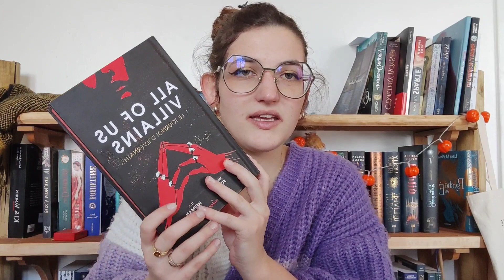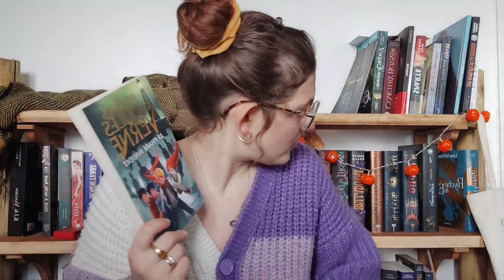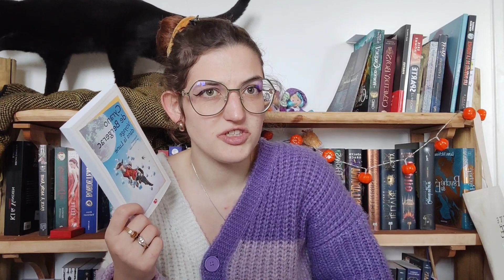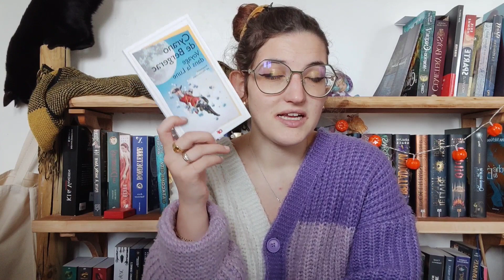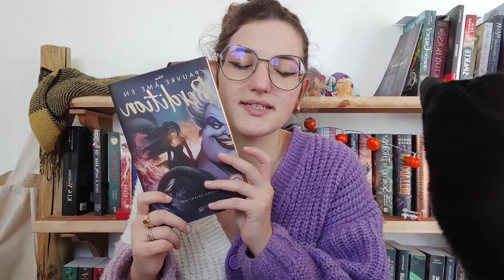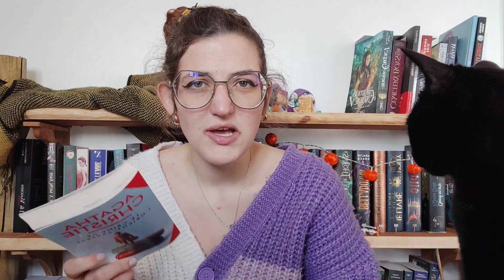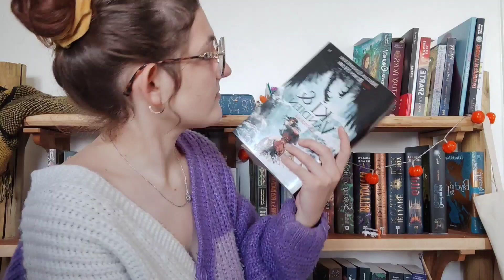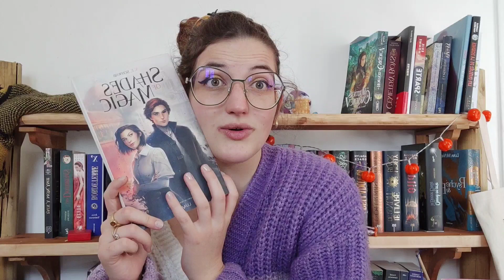Book Tag livresque avez-vous dans votre Pal....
Gros bisou

Infos pratiques :
Livraddict : fouinedebile
Vinted epo : fouinedebile
Vinted victo : Sarange1949